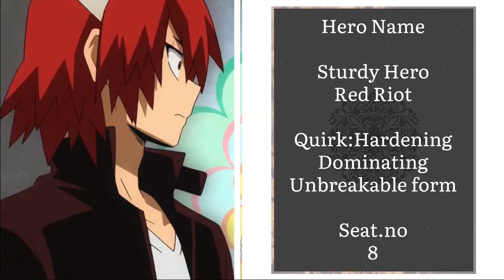Top 10 Ranking of U.A.High Students Class 1a | By Omnianimefox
TOP 10
U.A High Students
CLASS 1A Ranking
BY Omnianimefox
HD60FPS
::::::BOKU NO HERO ACADEMIA:::::::::

 Omnianime. Fox.

COLLECTION
PLAYLIST BY OmniFOX
Darling in The Franxx | DEMON SLAYER
PokéTrix | LEGENDARY POKÉMONS
TOP 10 LIST | MY HERO ACADEMIA
Editing.myself
Channel is all about to anime universe!

Related recommendations...watch now

The Images used in this video are not created or owned by me.